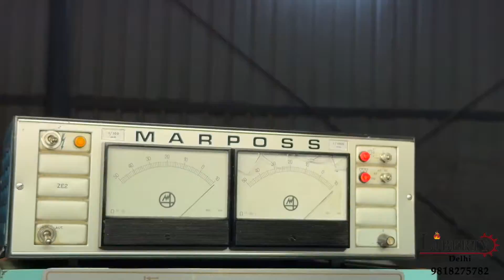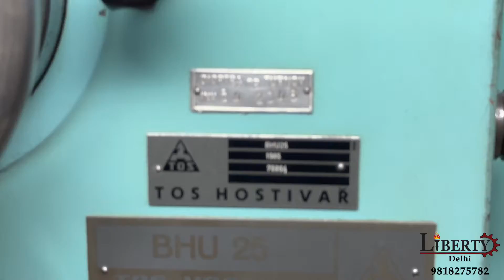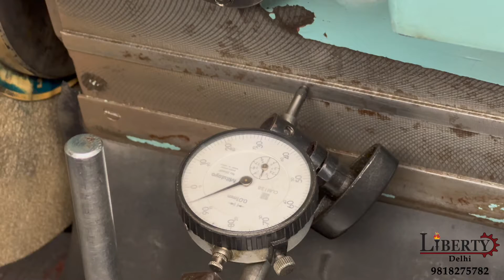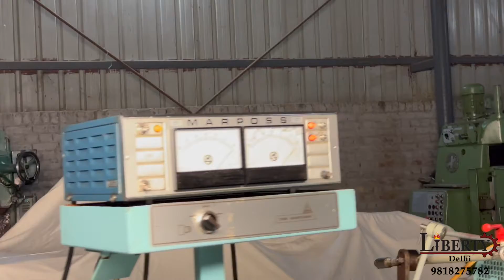Universal Cylindrical Grinder - TOS BHU 25 - 650 mm Job Length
TOS (Czech Republic) make Universal Cylindrical Grinding Machine in excellent working condition. The model of the machine is BHU 25 and the Max. Length of Job is 650 mm. The machine is equipped with MARPOSS and has a Least Count of 1 Micron (0.001 mm). The technical details are as follows -

Make - TOS Hostivar (Czech Republic)
Model - BHU 25
Max. Job Diameter - 280 mm
Grinding Wheel Size - Diameter 400 mm x 63 mm Width
Least Count - 1 Micron (0.001 mm)
Work-Head Speeds - 22.4 rpm to 710 rpm
- Equipped with Internal Grinding Attachment.
- Equipped with MARPOSS In-Process Gauging System.
- With 2-Point Steadies, 3-point Steady, 3 x different types of wheel dressers.
- Complete with spare wheel, wheel flange, magnetic coolant filtration unit etc.